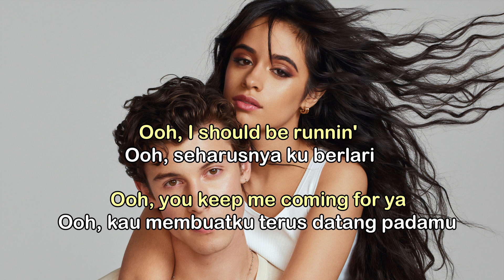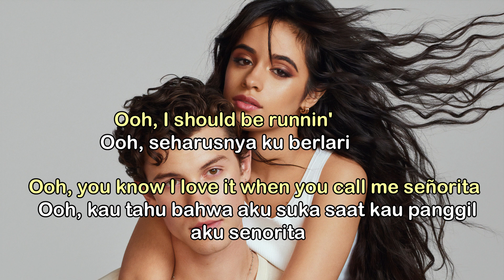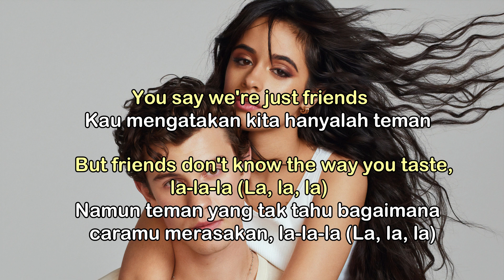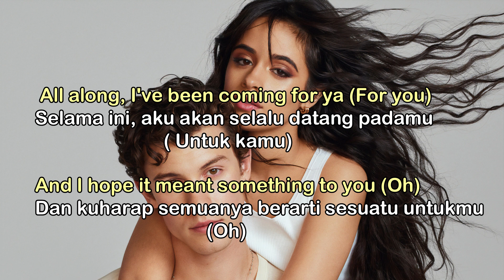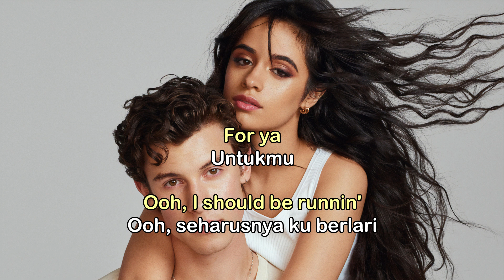Shawn Mendes, Camila Cabello - Señorita (Lyrics - Terjemahan Bahasa Indonesia)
Selamat datang di video terjemahan terbaru aku teman-teman. Ini adalah lirik dan terjemahan dari lagu yang baru-baru ini dirilis oleh Shawn Mendes & Camila Cabello yang berjudul "Señorita".
Dikutip dari laman Kutau Lirik, lagu The Señorita ini adalah memiliki makna Shawn yang tertarik dengan Camila, lalu mereka semakin dekat, tapi hanya sebatas teman.
Awalnya Camila ingin menghindar, tapi karena terpikat oleh rayuan dan "sentuhan" dari Shawn yang membuatnya luluh, akhirnya Camila nggak bisa lepas dari Shawn.
Nah untuk lebih lengkapnya kalian bisa tonton video ini dan semoga kalian suka dengan apa yang telah saya buat ini.
Sampai ketemu di video-video selanjutnya, Salam BEDAH LIRIK! Oh ya jangan lupa tinggalkan jejak kalian di komentar yaa jika ada request lagu terjemahan atau ada saran boleh kok disampaikan demi pembangunan channel ini yang lebih baik kedepannya :).
Artist             : Shawn Mendes, Camila Cabello
Song Title     : Señorita